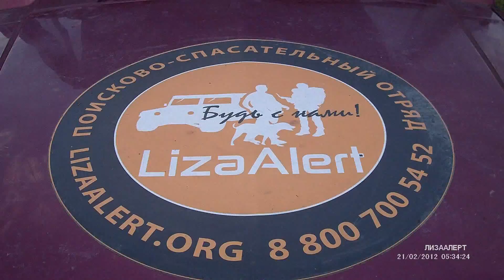Тифон Т9. Самый мощный гудок.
Проверка дальнобойности.
Условия - смешанный лес, 200 метров до кромки леса.
3 км: Слышимость - хорошо; Ориентирование на звук - отлично
4 км: Слышимость - плохо; Ориентирование на звук - хорошо

Технические данные:
Давление 9 атм.
Проходное 10 мм.